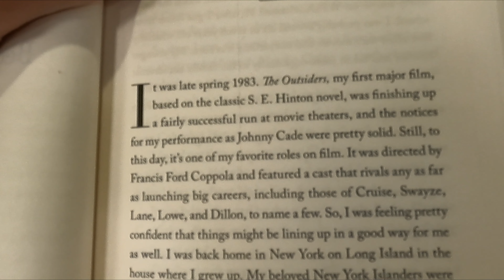WAXING ON THE KARATE KID AND ME RALPH MACCHIO BOOK CLOSER LOOK BOOKS BIOGRAPHY BIOGRAPHIES REVIEWS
WAXING ON THE KARATE KID AND ME RALPH MACCHIO BOOK ON AMAZON (affiliate link) A close up and inside closer look at the book Waxing On Ralph Macchio at the Barnes and Noble store which is a biography or biographies and memoir or memoirs and life books and on my channel there will be videos of all kinds of product reviews, demonstrations and walkarounds of products from stores like Amazon, Costco, Walmart, Target, Sam's Club, Dollar Tree, Big Lots and more showing what the items look like up close, their features, how they work and my general opinion of them.